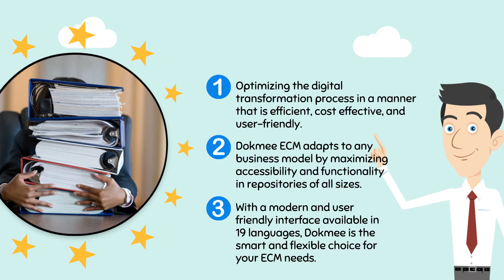Looking for an ECM solution?